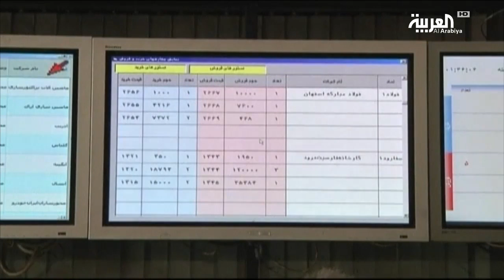محسوبيات ودولار حكومي في إيران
انتقد رئيس البنك المركزي الإيراني عبد الناصر همتي تخصيص العملة بالسعر الحكومي لاستيراد السلع الأساسية، موضحا ان هذه الخطوة تسببت بزيادة الأسعار والمحسوبيات